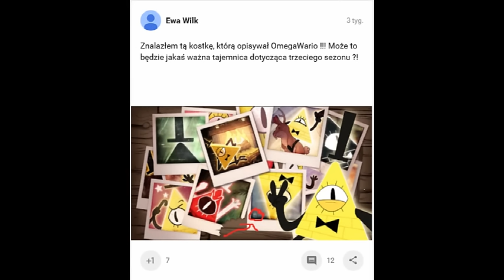Wodogrzmoty Małe - Tajemnica pomiędzy Bill'em i kostką - Teorie i Sekrety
Nie zapomnij dać łapki w górę! :D